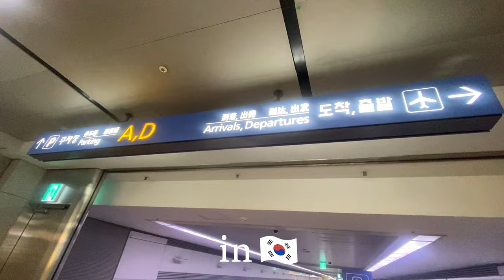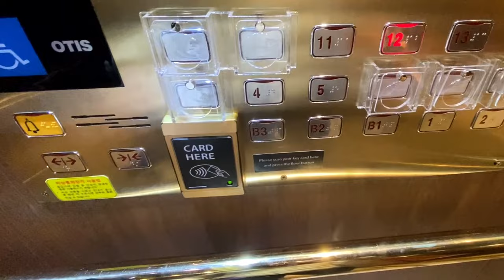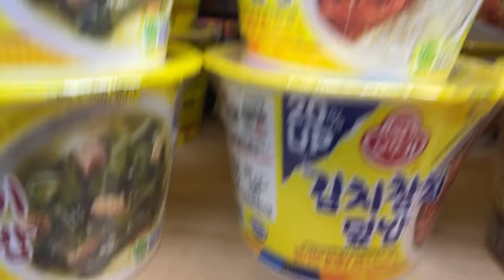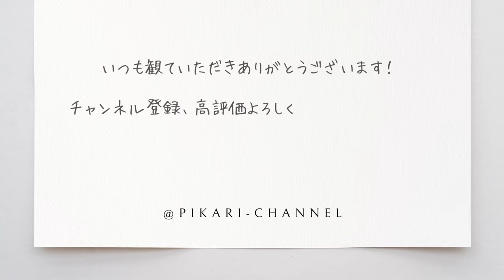【vlog】韓国ブランド一気に揃う『新世界百貨店』🏬行ってきた！emis/Mardi/instantfank/MARITHE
2024年明けてから、親友と韓国旅行に行ってきたのでその模様をお届けします🇰🇷
基本韓国に行ったらお買い物しかしていないので、是非皆様のお買い物の参考になれたら嬉しいです🐰🩷
今回は、2023年秋にオープンした　新世界百貨店　江南店　にて今話題のブランド　MARITHEFRANCOINSGIRBAUD INSTANTFUNK MardiMercredi Mmlg emis を紹介しました！
8階のフロアに揃っているので、雨の日のお買い物や静かにゆっくりお買い物がしたい方は、百貨店でのお買い物がおすすめです🩷
是非気になる方は行ってみてください！！

コメントもお気軽に書いて頂けると嬉しいです🌹

〒160-0023
東京都新宿区西新宿六丁目１２番７号 ストーク新宿1階ハローオフィス西新宿B-17号室
株式会社Envision Nextage
工藤彩

✨出演作品✨
『ファイテンティング•ネバーランド』

‹東京公演›
期間：2023年5月15日(月)～6月5日(月)
会場：新国立劇場 中劇場
主催：フジテレビジョン／キョードー東京／ホリプロ
‹大阪公演›
大阪公演あり
‹久留米公演›
期間：2023年6月
会場：久留米シティプラザ ザ・グランドホール
主催：インプレサリオ
‹富山公演›
会場：オーバード・ホール
主催：北日本新聞社 ／富山テレビ放送 ／イッセイプランニング
‹名古屋公演›
会場：愛知県芸術劇場 大ホール
主催：東海テレビ放送

✨次回出演作品✨
『ANASTASIA』
2023年9月12日（火）〜10月7日（土）
東京公演　東急シアターオーブ
2023年10月19日（木）〜31日（火）
大阪公演　梅田芸術劇場

演出 ダルコ•トレスニャク

主演:葵わかな/木下晴香
海宝直人/相葉裕樹/内海啓貴/堂珍嘉那/田城万里生/大澄賢也/石川禅/朝海ひかる/マルシア/堀内敬子/麻美れい/五十嵐耕司/井坂文月/井上花菜/工藤彩/熊澤沙穂/小島亜莉沙/酒井大/杉浦奎介/渡久地真理子/西岡憲吾/武藤寛/村井成人/山本晴美